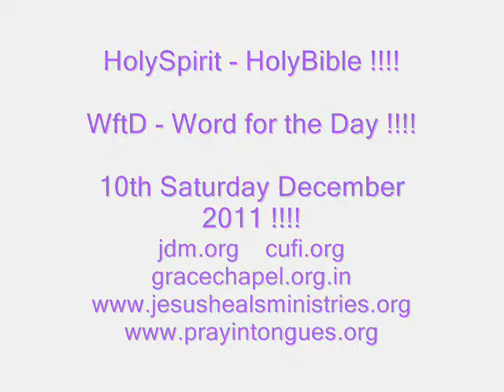Marriage of Jesus and Us All the Church !!!! Word for the Day !!!! - 10th Saturday December 2011!!!!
THIS VIDEO IS ME PROPHET EVANGELIST PASTOR APOSTLE VINAY JACOB

JOHN  READING FROM THE HOLY BIBLE FROM   -     Proverbs 18: 22

Proverbs 19: 14                Isaiah 54: 5                      Malachi 2: 14 to 16

Ephesians 5: 25 to 32 and Hebrews 13: 4 !